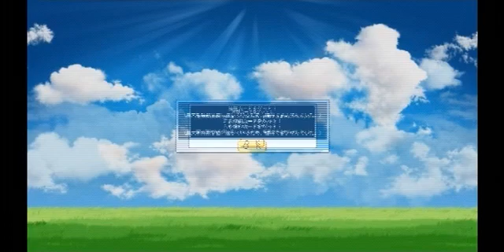【パワプロ2016】俺のサクサクセス！Ⅶ「技巧派外野手編」【リクエスト】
今回の動画は、パワプロ2016サクサクセス、リクエスト実況プレイシリーズです！